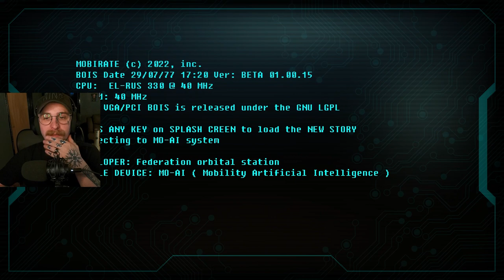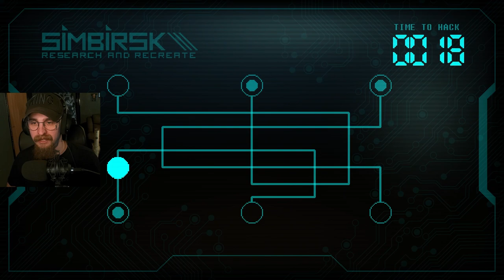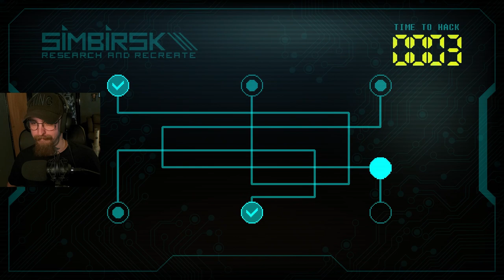So Many Save Points! | Geno Pan!c: Prologue